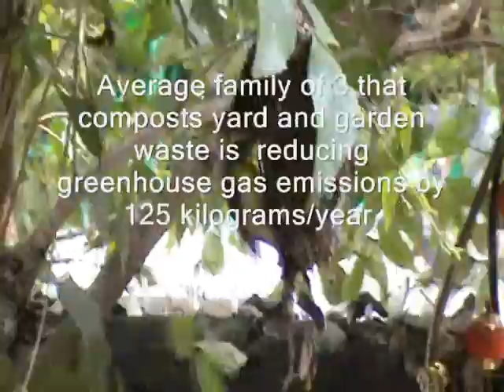Create a Garden!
Create a garden around your house to curb global warming. Trees absorb CO2 and keep environnment coolerthus reducing the use of air conditioners. a garden can support upto 30 different species of insects & birds. Create a garden, save nature!